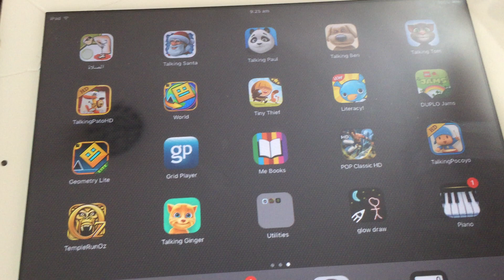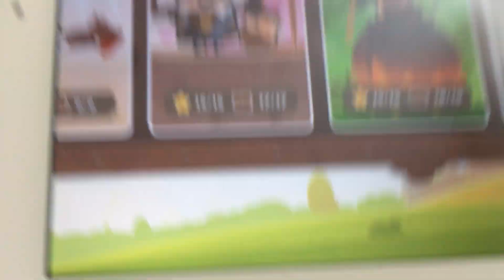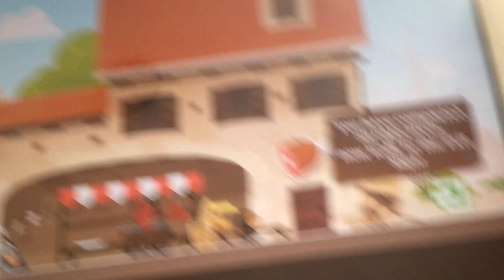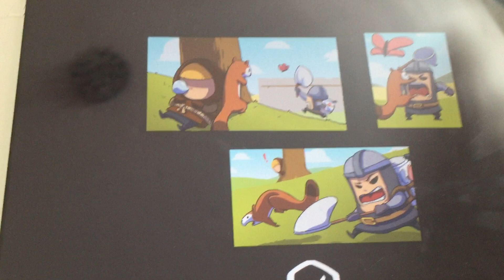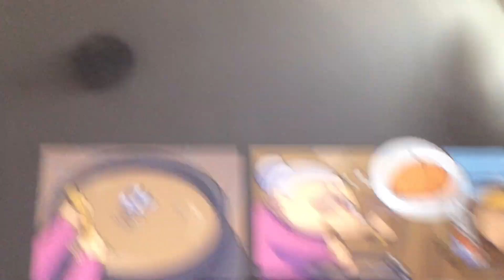Me playing Tiny Thief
It’s been a wile since I first played back in 2015